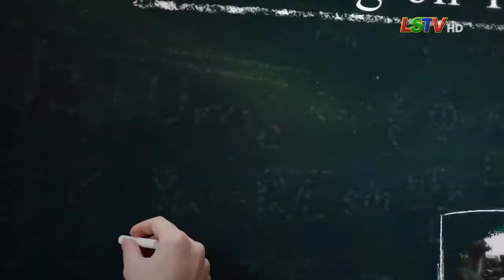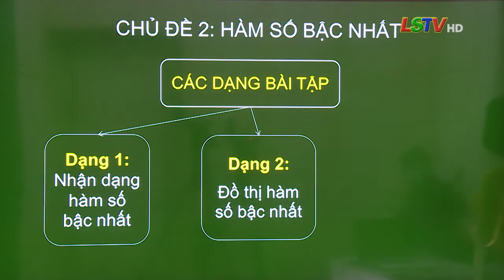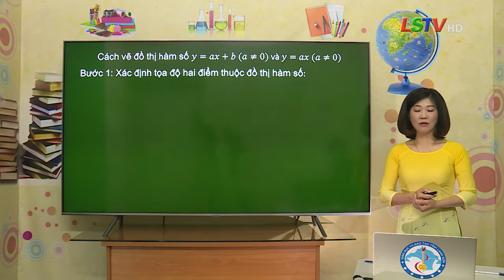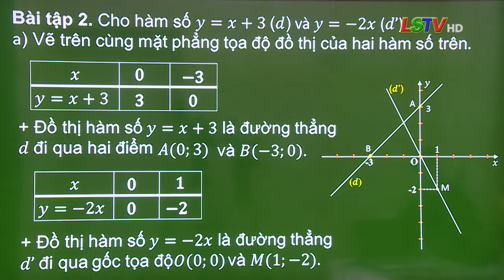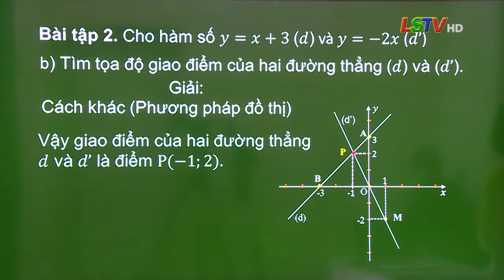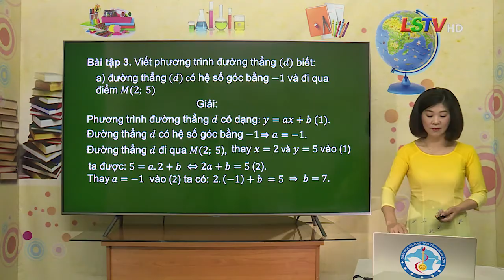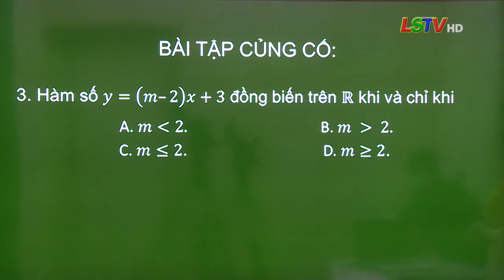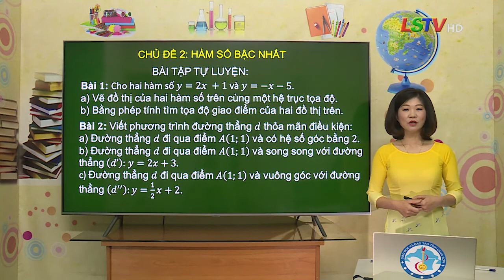MÔN TOÁN HỌC - LỚP 9 | CĐ2: HÀM SỐ BẬC NHẤT | 14H00 NGÀY 14.04.2020 | HỌC TRÊN TRUYỀN HÌNH